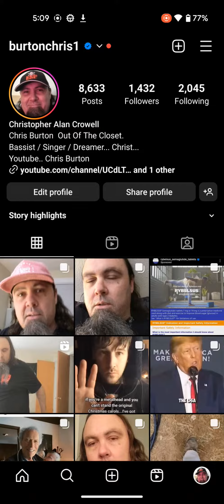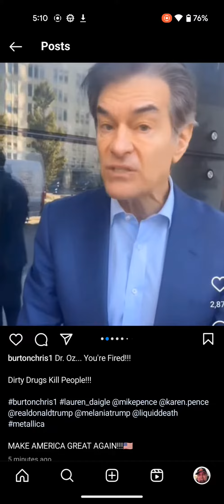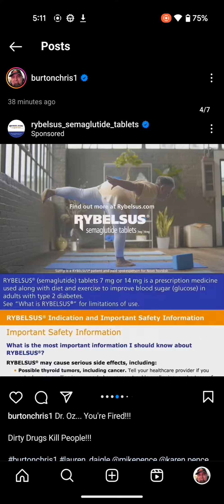Dr. Oz... You're Fired!!! jesus @laurendaiglemusic @DonaldJTrumpforPresident MAGA!!!🇺🇸